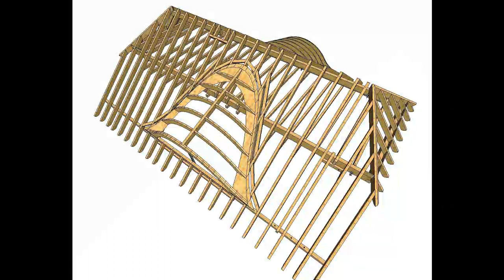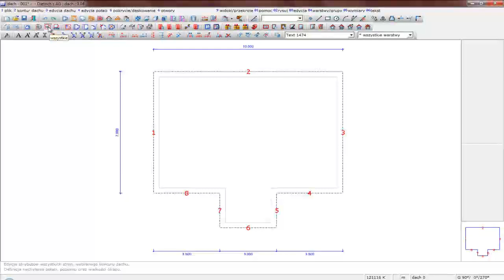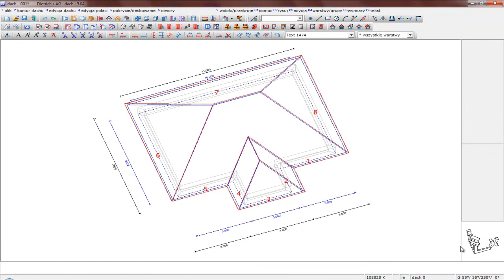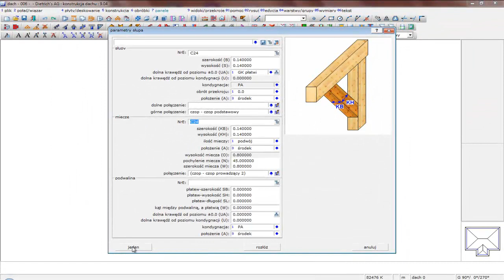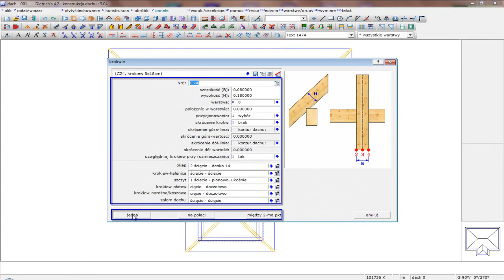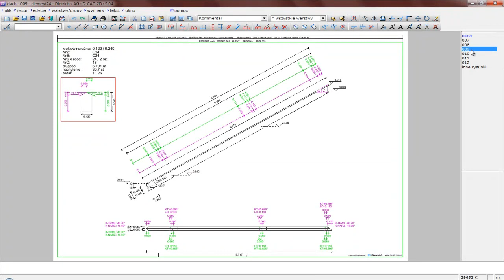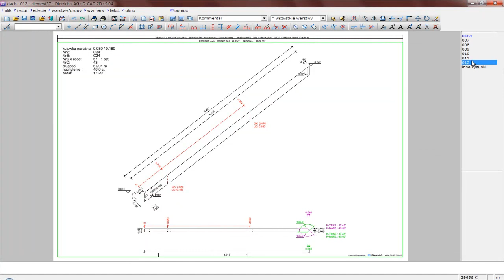Dietrich's Dach kopertowy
Prezentacja możliwości modułu dachowego. Film prowadzi nas przez funkcje związane z rozwiązaniem połaci, wstawieniem elementów konstrukcji dachu aż po wygenerowanie dokumentacji rysunkowej wraz z listami materiałowymi.
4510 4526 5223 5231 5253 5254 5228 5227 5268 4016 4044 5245